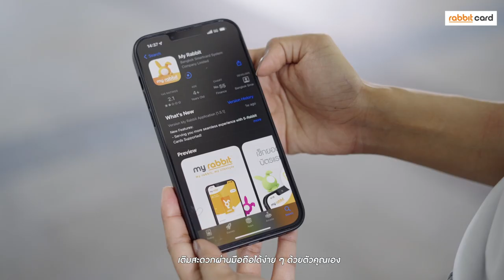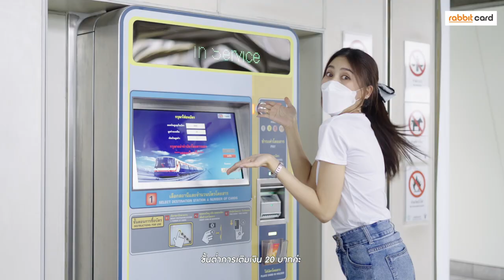7 วิธีเติมเงินบัตรแรบบิท เติมที่ไหน ? เติมอย่างไร ? ขั้นต่ำเท่าไร ? ไปดูกัน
เติมที่ไหน ? เติมอย่างไร ? ขั้นต่ำเท่าไร ?
ตอบทุกข้อสงสัยเกี่ยวกับการเติมเงินบัตรแรบบิท รวม 7 วิธีการเติมเงินในคลิปเดียว !!
1. แอปพลิเคชั่น My Rabbit
2. สถานี BTS
3. สถานี BRT
4. ตู้ขายตั๋วอัตโนมัติ
5. ศูนย์อาหาร หรือ ร้านค้า
6. ร้าน McDonald's
7. ตู้ Vending Machine
📲 ดาวน์โหลด My Rabbit ได้แล้ววันนี้ที่
📍App Store